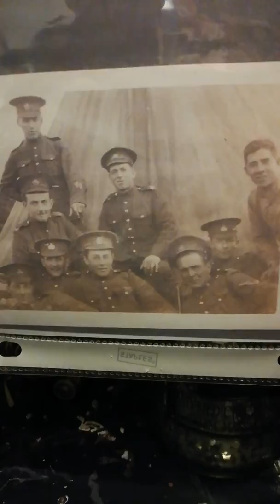Next to last installment of Grandpa's journal